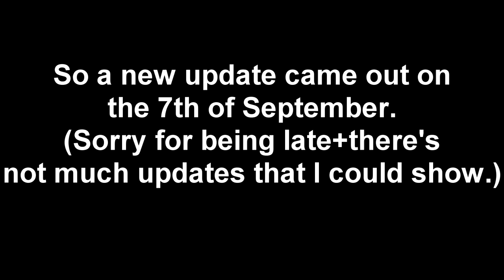New update! (v7.4.0) - SCP: Secret Laboratory